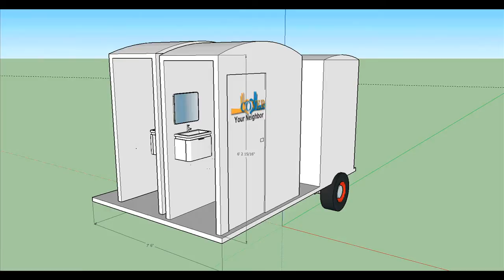Showers2EMPOWER Project - Mobile Showers and Laundry Solutions for the Homeless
Had a shower lately? Yeah me too.  Well our neighbors without walls don't have that easy access. When they desire a shower or clean clothes, they have to search out facilities available to them and then figure a way to get to the showers and/or laundry facility. These individuals lose time during their day, suffer the indignity of traveling on public transportation in an unclean state, may need to pay for transportation to and from the facilities and at times may need to pay for the showers and/or the laundry facilities. Well our goal is to provide a mobile-shower/laundry solution.  This project can assist churches and other outreach programs who support the homeless. Their programs don't typically have shower facilities, which creates a gap in services. Help us fill that gap!!!